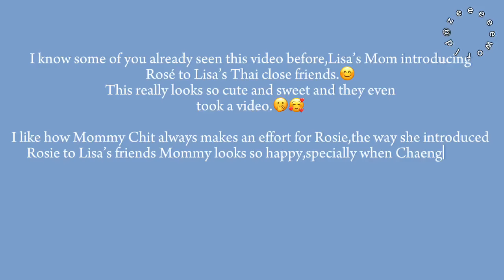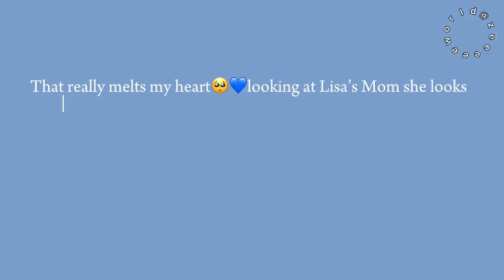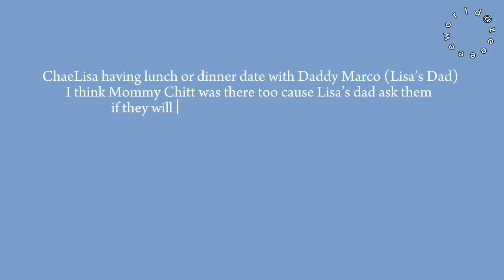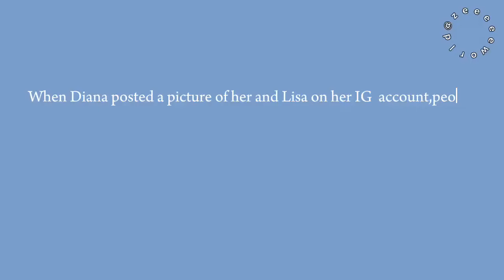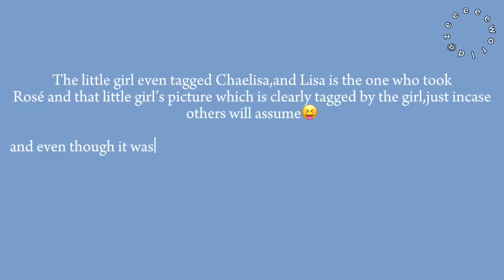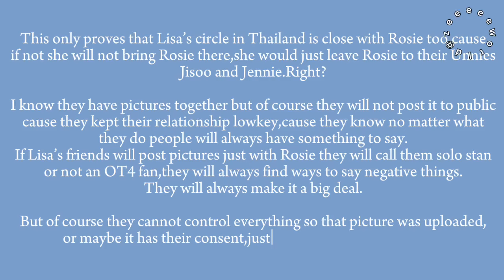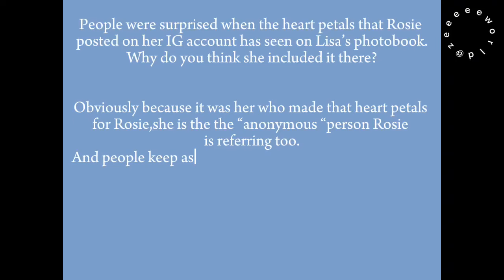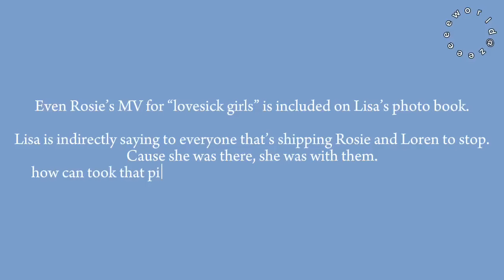It’s LOUD and CLEAR!🥰😍💙💛chaelisaisreal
BEFORE THE DOGS BARK‼️

This video is for CHAELISA SHIPPERS/STANS,if you don’t ship them don’t watch this video,skip/ignore it.Don’t leave mean comments,and don’t dare to mention your ships here.Have some respect this is not about your ship👌🏻,if you want to talk about your ship make your own video about them.